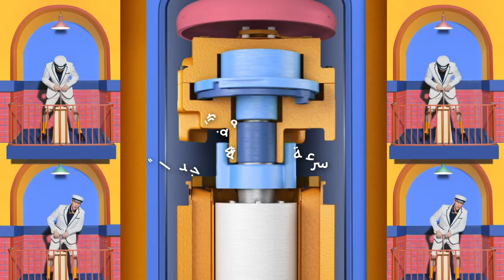سامسونج | WindFree™ بتقنية DVM S2 مكيف الهواء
يمكنك الآن الاستمتاع بأجواء أكثر برودة بدون تيارات الهواء المباشرة والمزعجة أينما تكون مع
WindFree™ بتقنية DVM S2 مكيف الهواء
والمزعجة أينما تكون مع مكيف